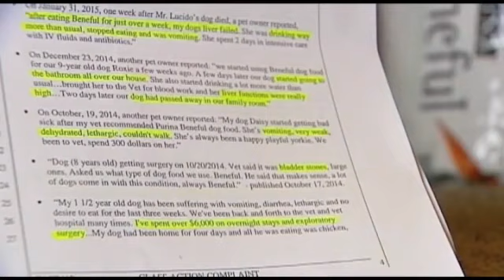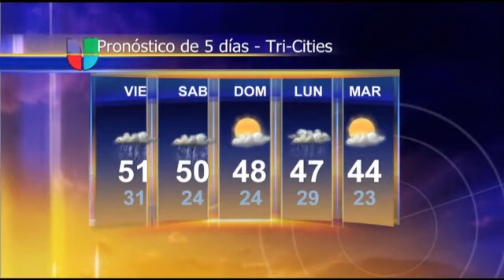EVELIN HERNANDEZ- WEATHER